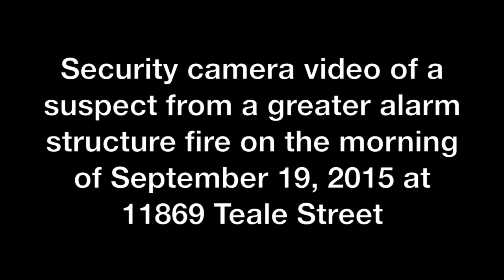Teale Street Arson Suspect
The LAFD and ATF are asking for the public’s help in identifying a suspect that was seen at a Sept. 19, 2015, fire at 11869 W. Teale St. Anyone with information about the fire or the person in the photograph/video should contact the Arson Counter/Terrorism Section at .